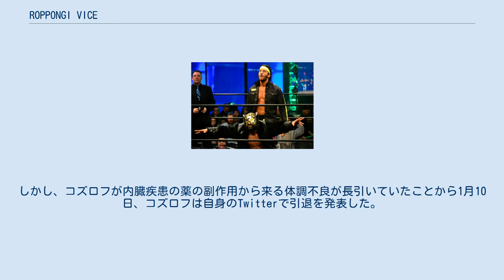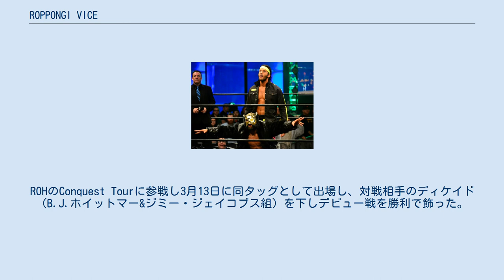ROPPONGI VICE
ROPPONGI VICE（ロッポンギ・ヴァイス）は、ロッキー・ロメロとバレッタのプロレスラーのタッグチーム。
 六本木をフィーチャーしたタッグ名でもあり、略称として「RPG VICE」が使われている。
 タッグチーム結成以前、ロメロはアレックス・コズロフとのタッグチームであるフォーエバー・フーリガンズとして活動していた。
しかし、コズロフが内臓疾患の薬の副作用から来る体調不良が長引いていたことから1月10日、コズロフは自身のTwitterで引退を発表した。
1月25日、AWS（オルタネイティブ・レスリング・ショー）とWCA（レスリング・ケアーズ・アソシエーション）の合同興行に参戦したのを最後にフーリガンズとしての活動を停止した。
 その後、ロメロはバレッタに白羽の矢を立てると、3月1日に開催されたROH創立13周年記念興行において新たなるタッグチーム「ROPPONGI VICE（ロッポンギ・ヴァイス）」を結成した。
ROHのConquest Tourに参戦し3月13日に同タッグとして出場し、対戦相手のディケイド（B.J.ホイットマー&ジミー・ジェイコブス組）を下しデビュー戦を勝利で飾った。